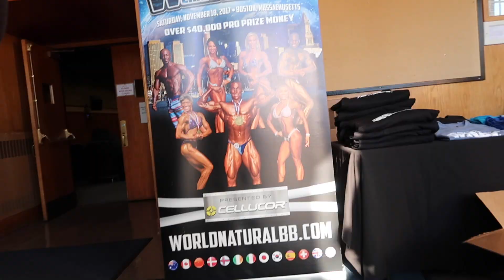WNBF 2019 PRO MONSTER MASH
Fitness Programs + Services Available